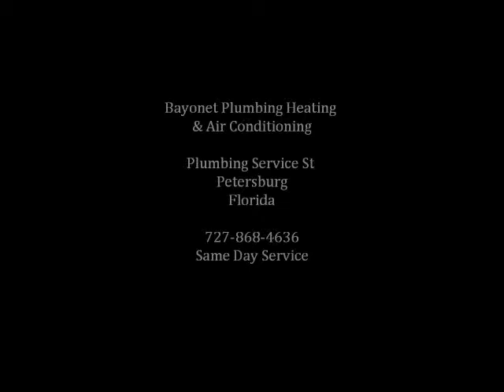plumbing service St Petersburg Florida